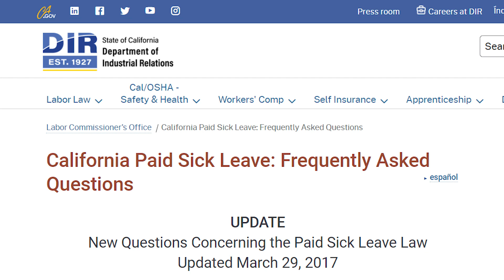Proposed California law would increase minimum paid sick days from 3 to 7 per year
Worker coalitions are pushing California lawmakers to increase minimum paid sick days from three to seven per year. KPBS reporter Katie Hyson has more.